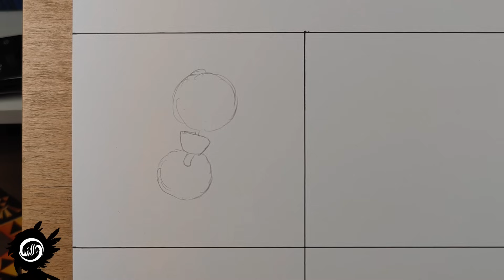Drawing Monsters Poppy Playtime in Smiling Critters Style ( Poppy Playtime Chapter 3 )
00:00 Daddy Long Legs
04:28 Kissy Missy
07:47 Candy Cat
11:38 Jolly Clown
15:15 Ending

🖌️🎨MATERIALS

🎨Caran d'acher
🎨Faber Castell polychromos 120 cores
🎨Pentel Graphite 0.3
🎨Copic Makers